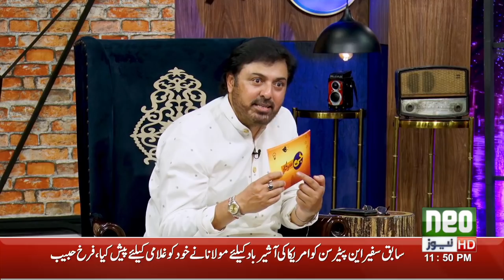G Sarkar with Nauman Ijaz | Episode - 18 | Naeem Tahir & Ali Tahir | 20 June 2021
Watch Pakistan's most Unique and Entertaining Program "G Sarkar" with Noman Ijaz only on New News.